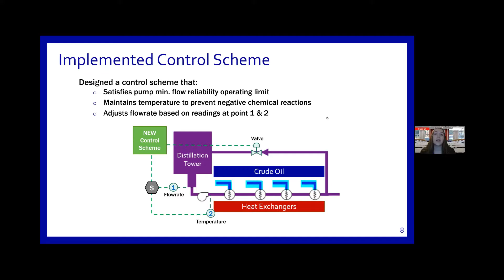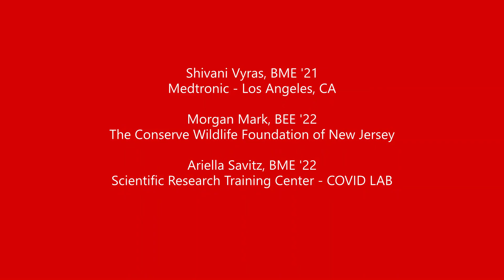Rutgers E-Week: Interns Present 2021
Every year, the Rutgers Engineering Alumni Industry Scholars put together an industry-related event, Interns Present, with the hopes of connecting students to internship experiences and alumni. We had a phenomenal turnout of current students, alumni, faculty and future engineers.